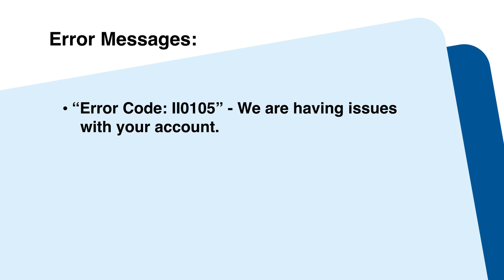Trouble Logging into Your ONE Online Account?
If you are having issues logging in to your ONE Online account, watch this video to learn steps to fix login problems.